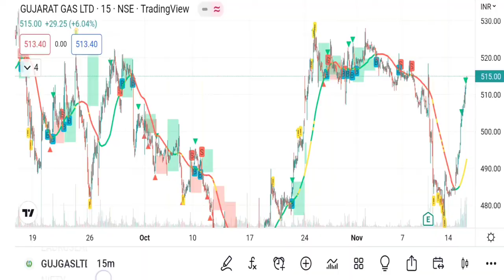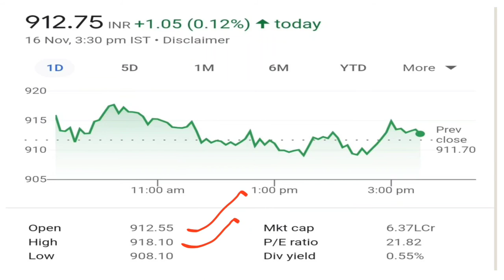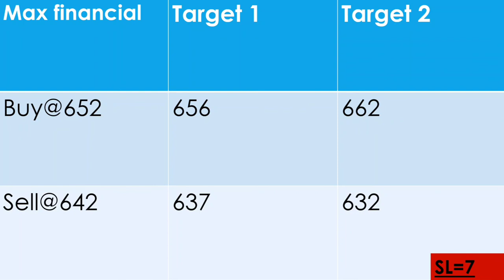Best intraday trading strategy, |Intraday stock for 17 November 2022 |,Intraday Stock For Tomorrow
इंट्रा डे के लिए शेयरों का चयन कैसे करें?,
इंट्राडे के लिए शेयर कैसे चुने?,
नए Traders के लिए सबसे सटीक Intraday Strategy,
Mfsl,
Mfsl stock,
Mfsl share,
इंट्रा डे ट्रेडिंग फॉर्मूला?,
इंट्रा डे ट्रेडिंग नियम,
इंट्राडे ट्रेडिंग के लिए स्टॉक कैसे फ़िल्टर करें - पैरामीटर और मोमेंटम स्टॉक्स,
Intraday share by akhilesh kumar,
intraday stock for 17 Nov,
intraday stock 17,
intraday stock for 17 November,
intraday share for 17,
intraday share for 17 November,
intraday share for 17 Nov,
Best Intraday stocks for 17 November 2022,
Best Intraday share for 17 Nov 2022,
intraday trading setup for 17 November,
intraday trading 17 Nov,Aaj kaun sa share kharide,
aaj ka intraday stock,
kal konsa share badega,
kal konsa share lena chahiye,
kal konsa share buy kare,
kal konsa share girega,
kal konsa share kharidna chahiye,
share for intraday,
stocks for intraday,
intraday levels,

Aaj ke liye Intraday Stock,
intraday strategy,
intraday stocks for today,
intraday hunter,
intraday trading zerodha,
intraday analysis,